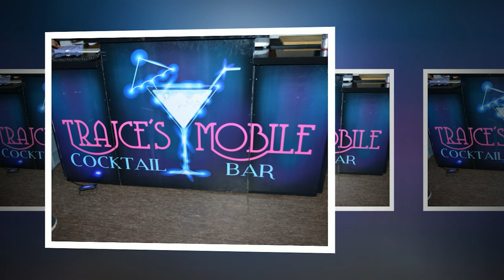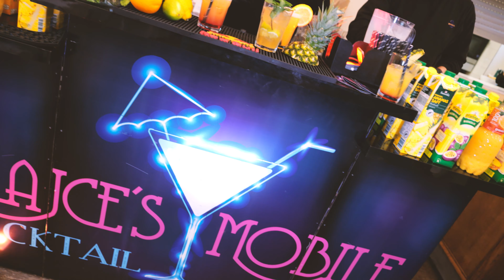//1 RODJENDAN ELIAN //PART-1//29.01.2023//Würselen Aachen/////Studio-Vr.Banja-4K///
🎥 Camera : Studio-Vr.Banja-4K
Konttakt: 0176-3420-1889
🎞️ Editing Video :Studio-Vr.Banja-4K